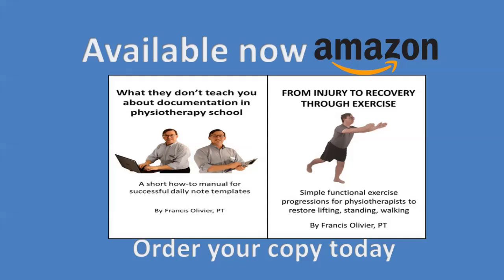Pain Relief vs Active Function:The Epic Controversy of Physio Focus-Are You Hurting Your Patients?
As physiotherapists, our main goal is to help patients recover from pain and improve their function. However, if we only focus on passive treatments that make patients feel good temporarily, we might be causing more harm in the long run.

Patients want pain relief quickly, while physiotherapists aim for long-term recovery. These two goals can sometimes clash:
1. Patient Expectations: Many patients prioritize immediate pain relief because they feel scared and want quick results.
2. Business Practices: Some physiotherapists rely on repeated passive treatments for income. While there is money in short-term solutions, it is essential to address the underlying problems ethically.
3. Pain Relief Limitations: Pain relief from physiotherapy is often not as effective as medications prescribed by doctors. This can make it challenging for us to meet patient satisfaction.

To truly help our patients, we need to understand their motivations. Many are frightened and anxious, especially if it is their first experience with the medical system. They often view even small injuries as disabling. As physiotherapists, we can empathize with their concerns and recognize their pain.

To help, we should educate our patients on two key areas:
1. Self-applied Pain Management: Teach them to use techniques like heat or ice and to take breaks as needed.
2. Active Home Exercises: Encourage them to perform pain-free exercises to help reach their recovery goals.

Physiotherapists face challenges in managing time and balancing business needs with patient care. Here are two practical solutions:
1. Stay Organized: Efficient assessments and treatments allow for better patient care. Utilize tools and resources to keep track of patient progress.
2. Implement Standard Procedures: Create a structured approach to your practice. This can lead to better consistency in care and improved patient outcomes.

To align patient desires for pain relief with physiotherapy’s focus on functional recovery, we need to communicate openly.
1. Collaborative Goal-Setting: Work with patients to set realistic recovery goals that include functional achievements.
2. Measure Success Beyond Pain: Instead of only using pain scales, focus on specific functional outcomes that matter most to the patient.

An effective treatment plan addresses both pain and functional recovery. In my three-stage approach, we look at:
1. Education: Help patients understand how to manage their pain and promote healing.
2. Pain Management: Use gentle methods to control pain while gradually introducing movement.
3. Progress Recovery: As pain decreases, guide patients toward strength, balance, and mobility.

00:00 Stop Pampering With Passive Treatments: We Must Prioritize Functional Recovery And Expert Exercise
00:33 Pain Relief Vs Functional Recovery: The Epic Controversy Of Physio Focus
02:19 Empathize With Patients: Pain Relief First, Then Empower Them With Active Recovery
03:22 Streamline Your Clinic: Efficient Systems And A Franchise Model Boosts Patient Care And Profits
05:10 Bridge Pain Relief And Functional Recovery With Collaborative Goals And Focused Outcome Measures
06:24 Master Pain Relief And Functional Recovery With My Three-stage Treatment Approach
07:49 Stop Prioritizing Passive Treatments : Embrace Active Exercises And Skilled Manual Therapy For Better Outcomes

LINKS =

Tony Robbins. I am not your guru [Netflix documentary]

The E-Myth Revisited: Why Most Small Businesses Don't Work and What to Do About It (2004) by Michael Gerber

FROM INJURY TO RECOVERY THROUGH EXERCISE: Simple functional exercise progressions for physiotherapists to restore lifting, standing, walking by Francis Olivier

WHAT THEY DON'T TEACH YOU ABOUT DOCUMENTATION IN PHYSIOTHERAPY SCHOOL : A short how-to manual for successful daily note templates by Francis Olivier

However, this does not impact our reviews and comparisons. We are highly selective in our products and try our best to keep things fair and balanced in order to help you make the best choice for you.